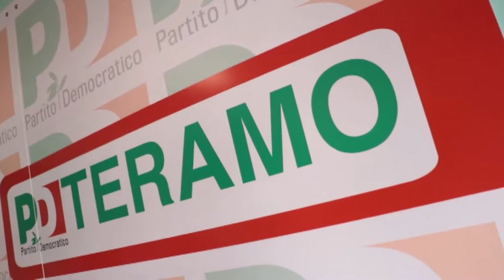Amministrative: ogni giorno spunta un nuovo candidato sindaco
Tra poco più di due mesi a Teramo si voterà per il nuovo sindaco e già in tanti si sono auto-candidati alla poltrona di primo cittadino. Saranno almeno 10 i candidati sindaci che si metteranno in gioco. Intanto il centro destra teramano è sempre più spaccato e oggi pomeriggio si riunirà l'assemblea provinciale del Partito Democratico per richiamare tutti al senso di responsabilità